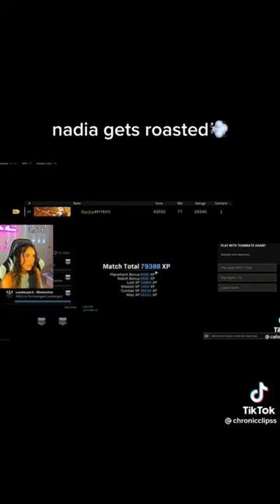Nadia got roasted #200#nadia